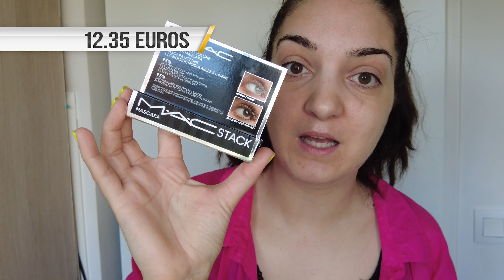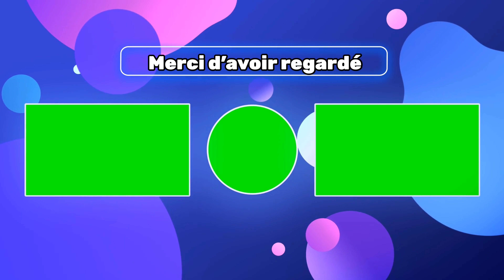Crash test nouveautés makeup /crème solaire beauty bay ,mascara mac , cc crème Elf...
Hello,

A bientôt

Bisous
Cathy

-10% sur ta premiere commande

*YesStyle -10% : KETCCHUPY10

teinte hilda

UPDATE :
*crème solaire elle nourrie ma peau et pas de soucis pour la tenue du makeup
* cc crème attention peau tres seche il marque , la tenue est impeccable
*Blush RAS
*Anti cerne c'est aleatoire un coup ca va d'autre fois non
*mascara il transfère sur le bas s'il fait trop chaud dc bien poudrer l'anti cerne
*Ral le mettre avec un crayon , il est sans transfert RAS

♡ Ce que je porte :

Chemise primark

Je filme avec mon Iphone 12 PRO MAX  et la camera vlog DJI POCKET 2
Je monte avec premiere Pro et Kinemaster